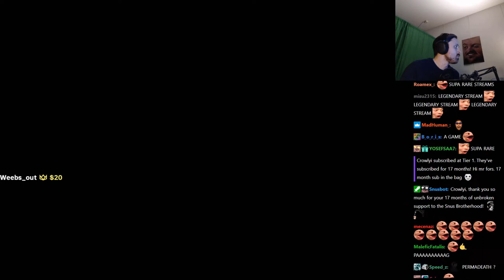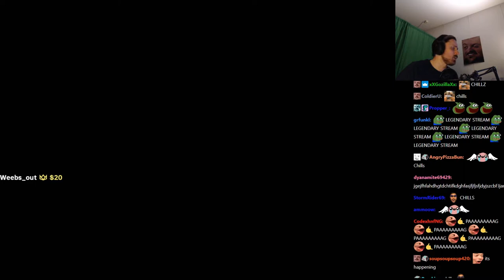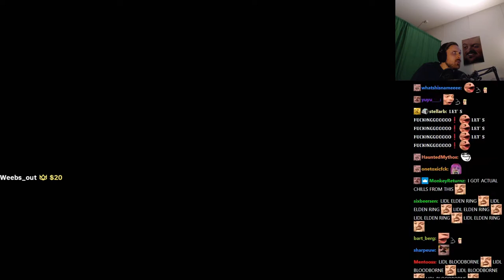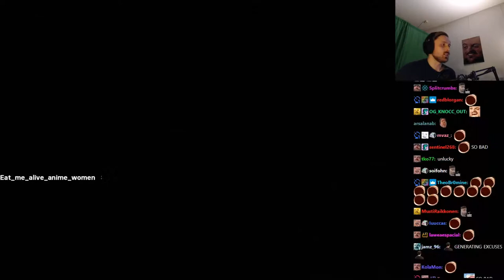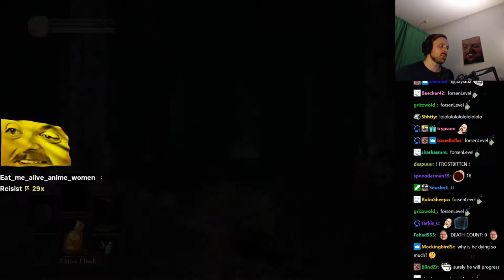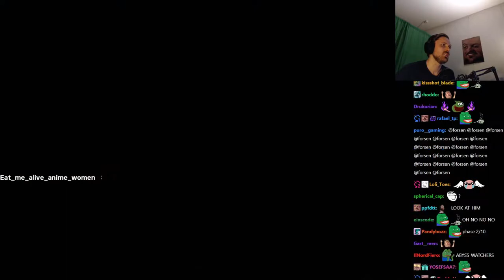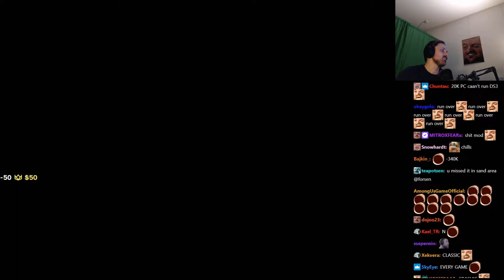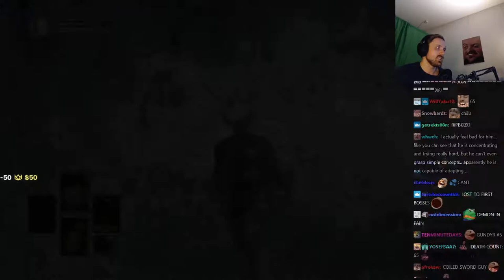Forsen prepares for Elden Ring with Dark Souls 3! - Part 1 (with Chat)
Stream Duration: 5:52:47

Game Description:  Dark Souls continues to push the boundaries with the latest, ambitious chapter in the critically-acclaimed and genre-defining series. Prepare yourself and Embrace The Darkness!

General
Format : MPEG-4
Format profile : Base Media
Codec ID : isom (isom/iso2/avc1/mp41)
File size : 15.2 GiB
Duration : 5 h 52 min
Overall bit rate mode : Constant
Overall bit rate : 6 149 kb/s
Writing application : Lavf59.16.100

ID : 1
Format : AVC
Format/Info : Advanced Video Codec
Format profile : High@L4.2
Format settings : CABAC / 4 Ref Frames
Format settings, CABAC : Yes
Format settings, GOP : M=3, N=120
Codec ID : avc1
Codec ID/Info : Advanced Video Coding
Source duration : 5 h 52 min
Bit rate mode : Constant
Bit rate : 6 003 kb/s
Width : 1 920 pixels
Height : 1 080 pixels
Frame rate mode : Variable
Frame rate : 60.000 FPS
Minimum frame rate : 58.824 FPS
Maximum frame rate : 62.500 FPS
Color space : YUV
Bit depth : 8 bits
Scan type : Progressive
Bits/(Pixel*Frame) : 0.048
Stream size : 14.8 GiB (98%)
Source stream size : 14.8 GiB (98%)
Color range : Limited
Color primaries : BT.709
Transfer characteristics : BT.709
Matrix coefficients : BT.709
mdhd_Duration : 21166818
Codec configuration box : avcC

Audio
ID : 2
Format : AAC LC
Format/Info : Advanced Audio Codec Low Complexity
Codec ID : mp4a-40-2
Bit rate : 129 kb/s
Channel(s) : 2 channels
Channel layout : L R
Sampling rate : 48.0 kHz
Frame rate : 46.875 FPS (1024 SPF)
Compression mode : Lossy
Stream size : 326 MiB (2%)
Source stream size : 326 MiB (2%)
Default : Yes
Alternate group : 1